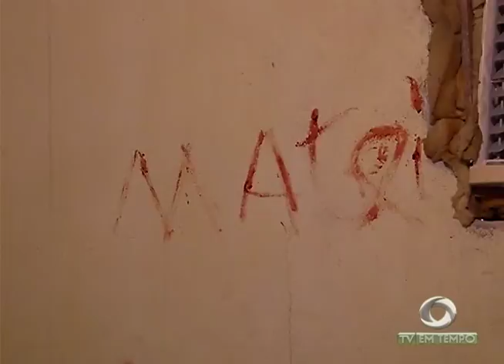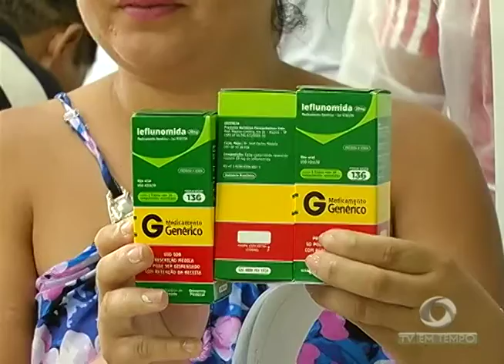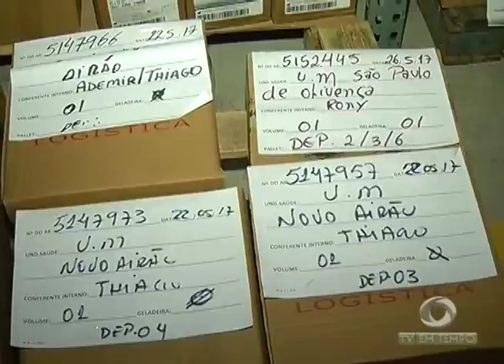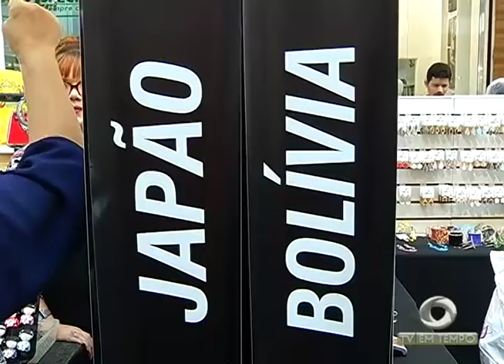BOLETIM EM TEMPO - NOITE (29.05.2017)